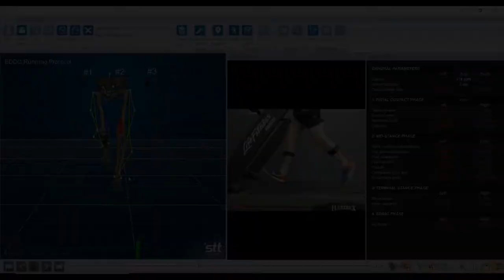Improve Gait Mechanics IMMEDIATELY with Dynamic Tape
This video shows a hip application of Dynamic Tape when measured with the Trace 3D Running System. Immediate changes noted with using tape and then AFTER THE TAPE IS REMOVED.